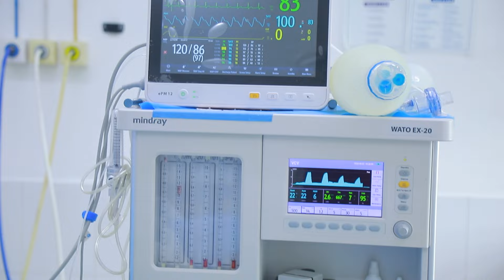Patient Going under Anesthesia for Septo-Rhinoplasty Corrections